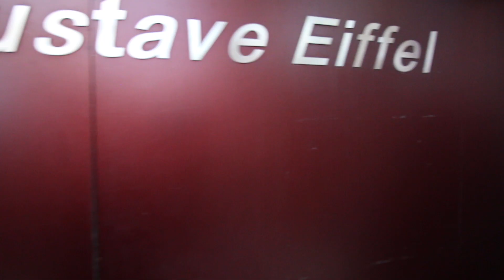Tour Eiffel - Le Salon Gustave Eiffel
Véritable écrin situé au 1er étage de la Tour Eiffel, le Salon Gustave Eiffel est dédié à l’organisation d’évènements professionnels.

Ses lignes épousent avec légèreté les formes de la Dame de Fer et sa transparence offre aux visiteurs une vue panoramique sur les principaux lieux parisiens.

Sa modularité permet d’accueillir tous types de manifestations : dîners assis, conférences, séminaires, cocktails, concerts, showcases, plateaux télévision…

La tombée de la nuit sublime la magie du lieu. Paris brille alors de mille feux et l’expérience graphique des piliers qui s’allument, vient compléter ce sentiment d’émerveillement.